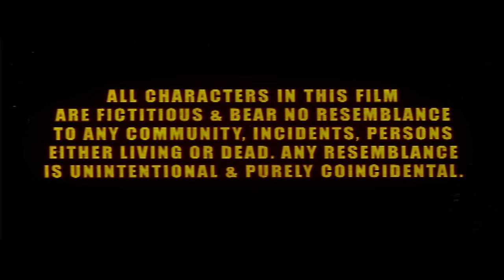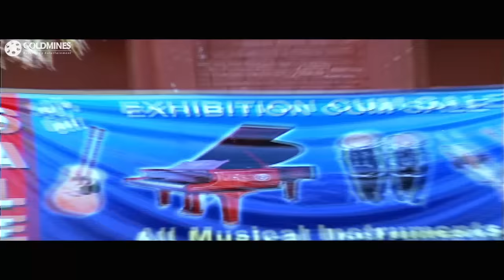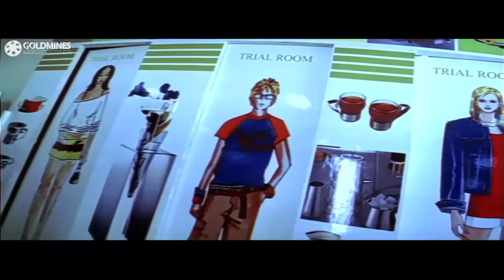Jaanwar (Brahmastram) Hindi Dubbed Full Movie | Jagapati Babu, Neha Oberoi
A boy is raised in an uncouth manner by a mobster, Rudra. Circumstances bring him on the right track and a girl's love changes him, but Rudra tries to drag him back into the world of crime.

Movie:- Jaanwar (Brahmastram)
Starcast:- Jagapati Babu, Neha Oberoi, Navya Natarajan, Kalabhavan Mani, Ashish Vidyarthi
Directed By:- Suryakiran